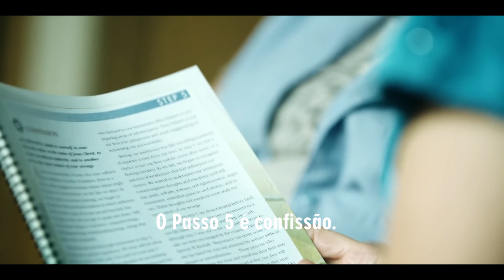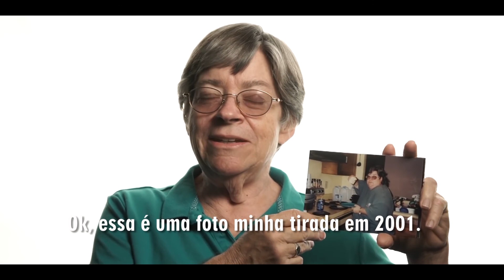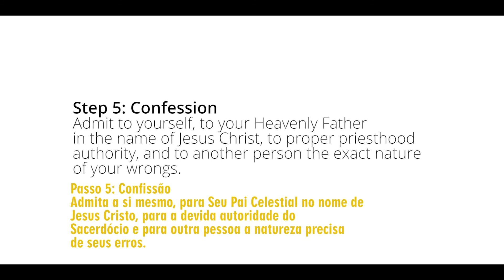Passo #5 - Confissão - Jessica e Seu Vício e Distúrbio Alimentar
Conheça a história de Jessica, sua experiência com vício compulsivo em relação à comida e seu exemplo de fé e perseverança.